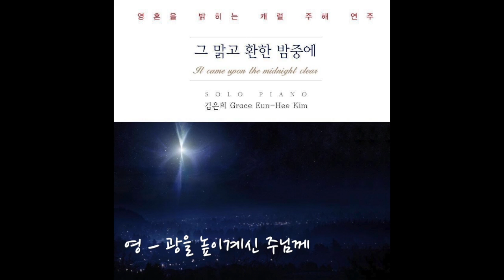천사들의 노래가 - 피아노 주해연주